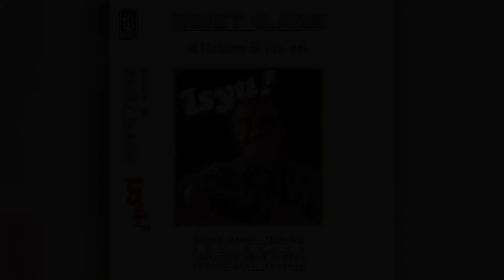Ebiet G. Ade - Hemat Cintamu (Official Karaoke Video)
Official Karaoke Video by Ebiet G Ade performing "Hemat Cintamu"
Composer : Ebiet G Ade | Album : Koleksi Terlengkap Ebiet G Ade Vol.2

Lirik :

Berhentilah sebelum terlambat
Kau terjerumus semakin jauh
Berdiri dipinggir kegelapan

Disini dipancuran yang bening
Coba basuh wajah dan jiwamu
Endapkan hasrat dalam dada

Biarkan asmara tumbuh wajar
Bersemi dan kembang
Selaras langkah
Tak perlu berebut tulang tanpa isi
Sama dengan berebut kebodohan

Hemat cintamu
Simpanlah putik jauh didalam
Taburkan senyuman
Bangkitkan hidup dan gairah

Berhentilah sebelum terjebak
Dalam lingkaran yang memabukkan
Menyingkirlah dari pusarannya

Percayalah pada kebenaran
Ia akan datang menuntunmu
Mengangkatmu dari kegelapan
Mengajakmu dalam ketegaran
( 3x )
Hemat cintamu jangan kau tabur
Di jalanan belibis pun terbang
kaki berlumpur bertebaran